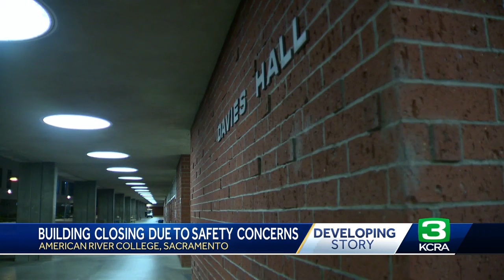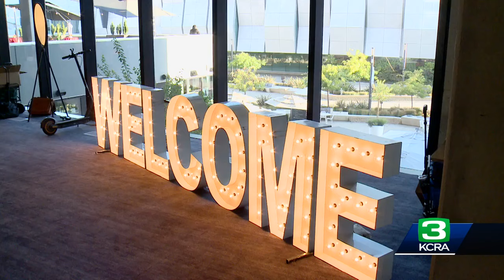KCRA Today Sept. 8, 2023